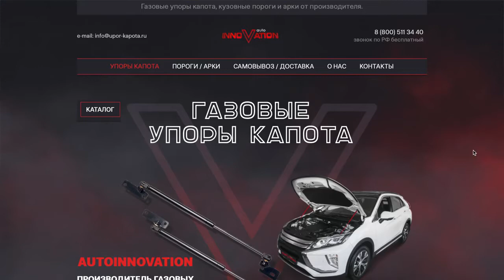ЧТО КУПИТЬ НАДЕЖНОЕ ДО 500,000р МАЗДА 3 ПРОБЕГ 185К ОДИН ВЛАДЕЛЕЦ с 2008г РЕАЛЬНЫЙ ОТЗЫВ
Магнитола для MAZDA 6 Mazda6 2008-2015 gps навигация Android 8.0
2 DIN 10 дюймов Mazda 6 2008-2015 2 Din Магнитола Автомагнитола Android 8.0
2 Din для Mazda 3 Aliexpress Магнитола Штатная
2 din магнитола dvd GPS Android для MAZDA CX-5
2 Din магнитола Android Dvd-плеер Для Mazda CX 5 2012 с GPS
5) Ссылка Мazda cx 5 2017 Запчасти Тюнинг Aliexpress Мазда
6) Ссылка Отделка багажника для Mazda CX-5 2017 Алиэкспресс
7) Ссылка Боковой Молдинг Двери для Mazda CX-5 2017 Купить на Aliexpress
8) Funrover 2 Din 9 ''Android dvd-плеер для Mazda CX-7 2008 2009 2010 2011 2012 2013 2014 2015
Магнитола для для Mazda CX-7 Android 8.1
Мультимедия для Mazda 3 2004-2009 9 дюймов Android 7,1/8,1 gps
Магнитола для Mazda 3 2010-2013 Ips 8 "2 din dvd Android 8,1 gps
9 дюймов Android8.1 4G LTE модем gps радио для новых Mazda3 mazda 3 Axela Автомагнитола Поддержка TPMS

Если вы задаетесь вопросом, а что купить на вторичке надежное и до 500,000р то вот вам вариант! Данная машина НЕ продается. Человек владеет ей с 2008 года и вот что он о ней говорит!